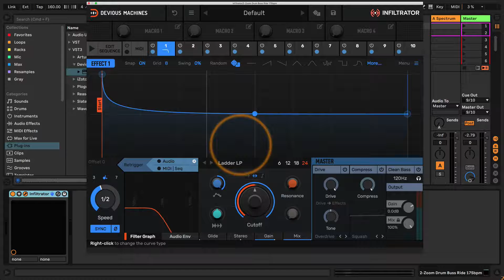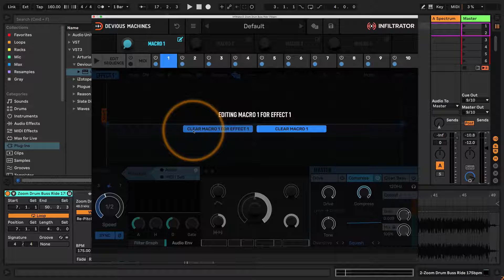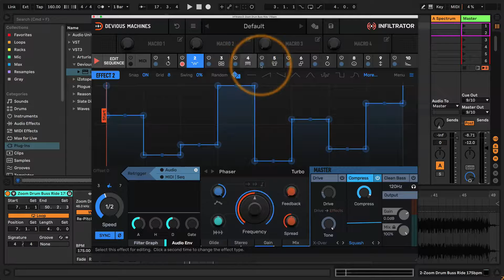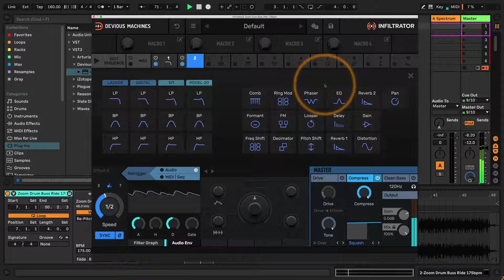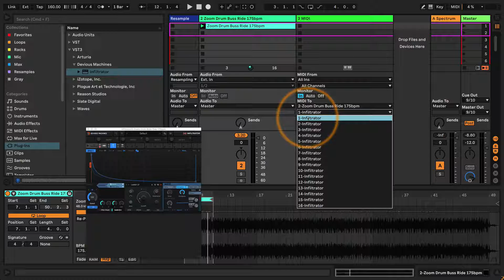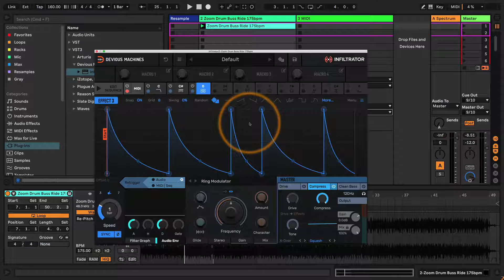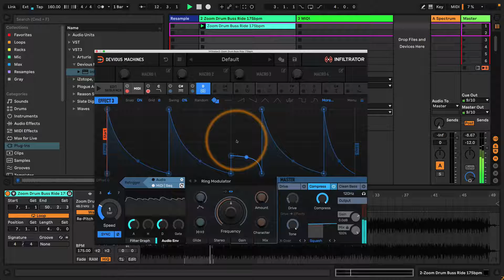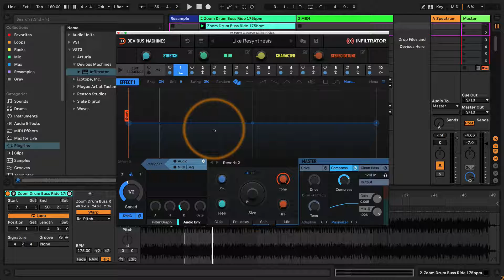Top VST Plugins Part 4 - Infiltrator - Ned Rush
It's time for another jam with a top VST plugin for far out sound design. This time is Infiltrator by Devious Machines. A Multi FX, sequencer, modulator, envelope follower, midi triggered sound destroyer, looper etc. For more info click the link.

And don't forget to click my links too.